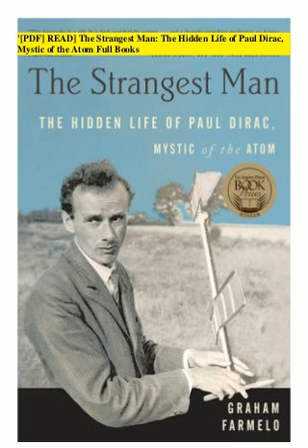The Strangest Man -- 1.3 Chapter 1 Part 3 [14 19]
The Strangest Man, The Hidden Life of Paul Dirac, Mystic of the Atom, by Graham Farmelo, 2009.